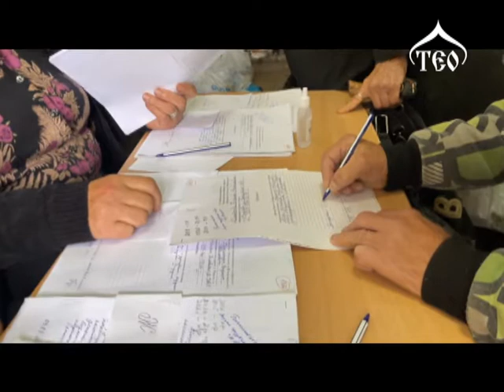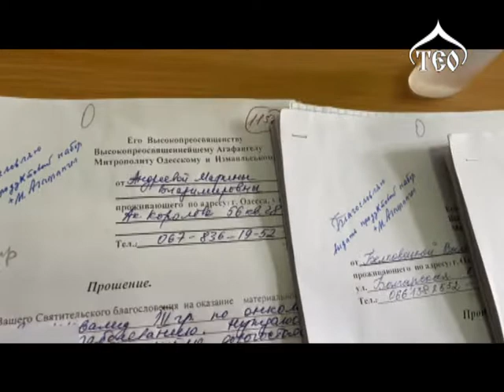📺ТЕЛЕВІЗІЙНИЙ ЄПАРХІАЛЬНИЙ ОГЛЯД.Випуск 595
На минулому тижні правлячий архієрей Одеської єпархії відвідав південні райони митрополії. У період відвідування Болградського благочиння, Високопреосвященніший Агафангел, митрополит Одеський і Ізмаїльський, побував у багатьох храмах, де на його настанови очікувала численна паства. 18-го вересня Владика звершив всенічне бдіння у Свято-Покровському кафедральному соборі міста Ізмаїла, а вранці наступного дня очолив Божественну літургію в Свято-Пантелеімонівському храмі села Оксамитне. За богослужіннями митрополиту Агафангелу співслужив вікарій Одеської єпархії архієпископ Болградський Сергій.

20-го вересня Високопреосвященніший Агафангел, митрополит Одеський і Ізмаїльський здійснив молебень в Свято-Димитріївському храмі села Дмитрівка Болградського району у співслужінні архієпископа Болградського Сергія, благочинного храмів Болградського округу протоієрея Стефана Турлак, настоятеля храму протоієрея Василя Петрова і духовенства Болградського благочиння.

У ході свого архіпастирського візиту 21-го вересня, в день святкування Різдва Пресвятої Владичиці нашої Богородиці і Приснодіви Марії, Високопреосвященніший Агафангел, митрополит Одеський і Ізмаїльський, звершив Божественну літургію в Свято-Різдво-Богородичному Олександрівському жіночому монастирі.

19-го вересня Церква вшановує пам’ять святих благовірних князів Петра і Февронії, Муромських чудотворців. На честь цього в храмі святих мучеників Адріана і Наталії на Французькому бульварі, де боковий вівтар освячений на честь благовірних князів Петра і Февронії, було звершено урочисте богослужіння, після якого на прихожан чекали святкова трапеза і концерт.

Добро об'єднує, і наша Церква продовжує нести соціальне служіння. З благословення митрополита Одеського і Ізмаїльського Агафангела проходять благодійні акції в Координаційному центрі Одеської єпархії з надання гуманітарної допомоги, розташованому на Олексіївській площі. 22-го вересня тут знову пройшла акція на підтримку людей, які звернулися за допомогою до Православної Церкви - останньої надії для багатьох в цей непростий час.

З благословення митрополита Одеського і Ізмаїльського Агафангела, 3-го жовтня на сцені Андріївського подвір'я відбудеться спектакль Майстерні Олени Лазович "Краса, що рятує" - про дивовижну святу нашого часу мати Марію Скобцову. Панянка, красуня, ессерка і навіть терористка, мати трьох дітей, емігрантка, активна учасниця Французького опору, монахиня, бранка концтабору Равенсбрюк, жінка, яка віддала життя заради порятунку незнайомки - все це одна і та ж сама людина, мати Марія Скобцова. Шлях від модних салонів до вимушеної еміграції, від чернечого служіння до газової камери. Історія становлення особистості і розквіту святості. Мати Марія говорила: "Є два способи жити: абсолютно законно і поважно ходити по суші - міряти, зважувати, передбачати. Але можна ходити по воді. Тоді не можна міряти і передбачати, а потрібно тільки увесь час вірити". Вистава «Краса, що рятує» пройде на сцені Андріївського подвір'я по вулиці Пантелеймонівській, 58 - 3-го жовтня в 16:00 і 19.00.

Воздвиження Хреста Господнього являє собою зриме торжество Церкви Христової. Чим же перемогла Церква? Ясно одне – Вона перемогла своїм прикладом. Люди, віруючі в Христа, були добрішими, чистішими, сильнішими, більш мужніми за всіх інших. Язичники і невіруючі мимоволі дивилися на них, як на високий зразок наслідування. Сила наша, сила нашої Церкви Христової полягає в житті за заповідями Євангелія. Сила наша полягає і в тому, що Дух Божий повинен діяти через нас. Але часто і ми з вами, вважаючи себе християнами, говорячи про це людям, поруч з якими живемо, нехтуємо заповідями євангельськими, навіть не замислюючись. Задовольняємося тим, що раз на тиждень прийдемо в храм, постоїмо тут, час від часу прилучимося Святих Таїн, прийшовши на сповідь, в одне вухо послухаємо і скажемо, що грішні, і йдемо далі жити, як язичники. Якщо ми з вами забажаєм дійсно виконати волю Христову, якщо забажаєм дійсно отримати допомогу Божу, щоб стати християнами, Господь надасть нам рятуючий Хрест.
Його сила дана для кожного, кожен може отримати дар цієї благодаті і воскреснути: прокинутися і стати у багато разів сильніше духовно. Тому що Господь рятує нас Своєю нескінченною силою спокутування.